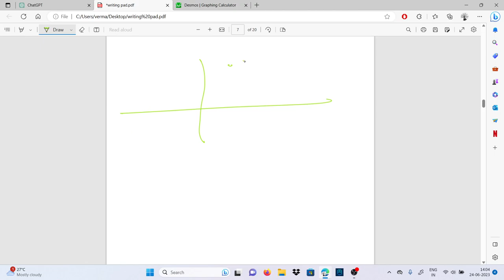Linear Regression in ML